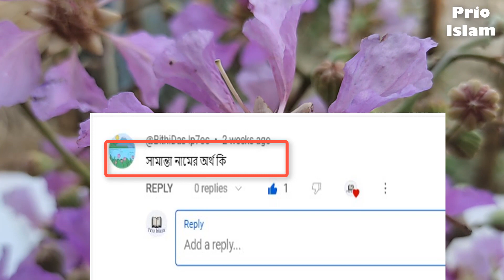সামান্তা নামের অর্থ কি | Samanta Name Meaning | Samanta Namer Ortho ki | Prio Islam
আমাদের আজকের পর্বে আমরা দেখবো সামান্তা  নামের অর্থ কি বা সামান্তা  নামের ইসলামিক অর্থ কি অথবা, সামান্তা  কি ইসলামিক নাম এমন সব প্রশ্নের উত্তর নিয়েই আমাদের আজকের পর্ব । Samanta Name Meaning বা Samanta Namer Ortho ki . আমাদের চ্যানেলে মেয়েদের ইসলামিক নাম বা মেয়েদের আধুনিক নাম অর্থসহ পাবেন । আপনার প্রিয় জনের নামের অর্থ জানতে আমাদের আজকের ভিডিও  Samanta Name Meaning বা Samanta Namer Ortho ki অথবা সামান্তা  নামের অর্থ কি ভিডিওটি সম্পর্ন দেখুন, এবং আপনার প্রিয় জনের নামটি লিকে কমেন্ট করুন । আমাদের চ্যানেল Prio Islam আপনার সন্তানের জন্য সুন্দর সুন্দর নাম পাবেন । মেয়েদের ইসলামিক নাম , ছেলেদের ইসলামিক নাম অর্থ সহ জানতে পারবেন ।
আমাদের আজকের পর্বটি সামান্তা   নামের অর্থ কি বা Samanta Namer Ortho ki অথবা Samanta Name Meaning দেখার জন্য অনুরোধ রইল ।
আমাদের কাছে অনেকেই প্রশ্ন করে থাকে Samanta name meaning in bengali অথবা Samanta name meaning in arabic আবার অনেকে এটা বলে থাকে Samanta name meaning in urdu কিনবা Samanta Name meanin in hindi কেউ কেউ বলে থাকে Samanta Name Meaning in islam তাদের উদ্দ্যেশে আমরা বাংলাতে উত্তর দেবার চেষ্টা করি সর্ব  সময়।
Samanta name | Samanta namer ortho | Samanta | Samanta name ta kmn | Samanta name meaning in urdu

This Is Islamic video. Samanta Name Meaning or Samanta Namer Ortho ki . At first watching this video.